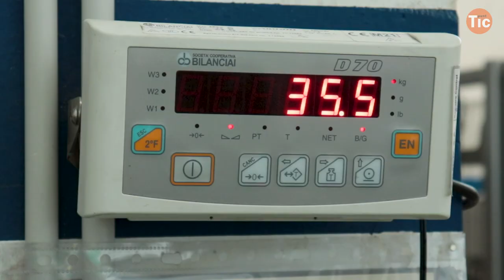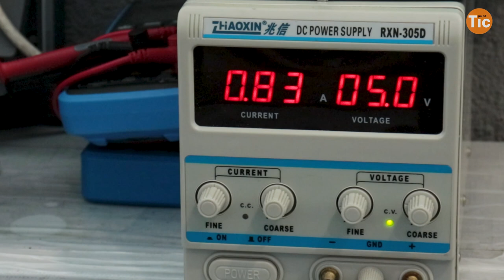💻 "Qualsevol dispositiu pot tenir una segona vida" I Xarxa Punt TIC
Andròmines és una entitat que contribueix a frenar la bretxa digital d'accés oferint una segona vida a aparells electrònics, ja obsolets, per vendre'ls després. Durant l'any 2022 van gestionar 27 tones de dispositius electrònics, dels quals es van aprofitar les peces i altres van ser recondicionats. Andròmines és l'entitat gestora dels Punt TIC dels centres penintenciaris de Catalunya i molts d'aquests ordinadors tenen aquest destí.